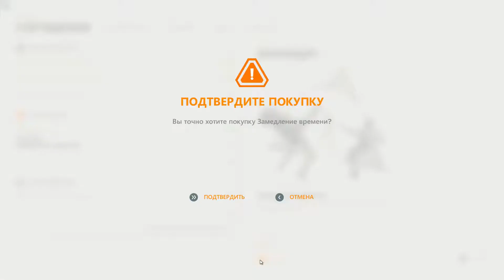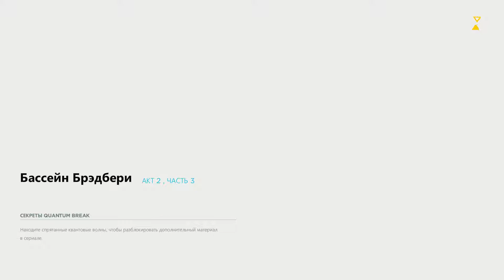Quantum Break Playthrough [p04] [rus]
Враги становятся всё интереснее)